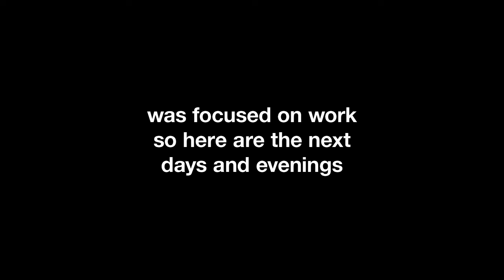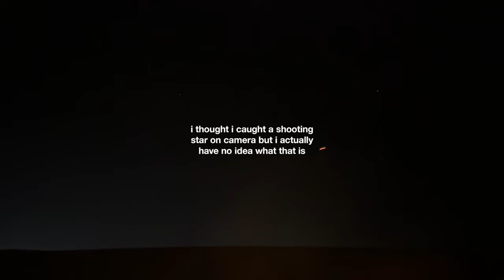a typical weekend in dubai